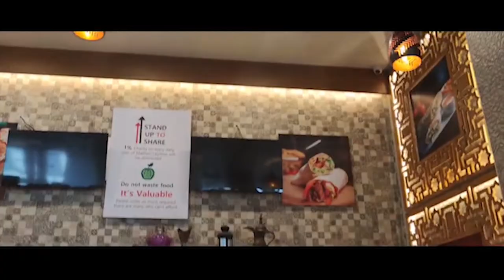Lulu Mall ഒന്ന് കാണാൻ പോയപ്പോൾ ഉള്ള അവസ്ഥ | Tripzia Vloggy